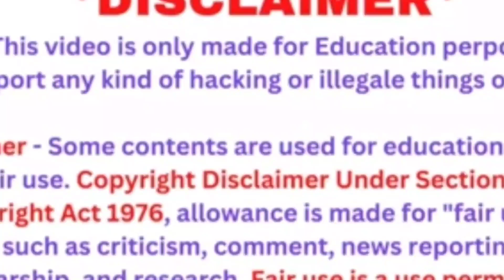rang jaun tere rang mein | rang jau tere rang mai | rang jaun tere rang mein new show | Dangal tv